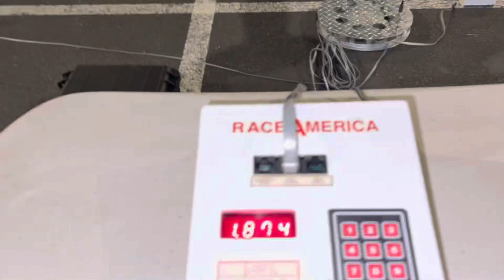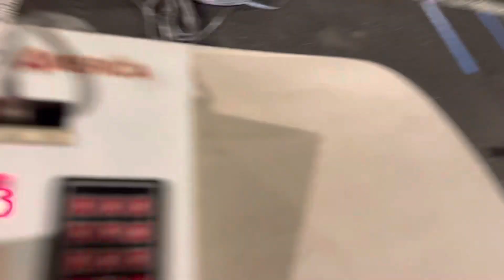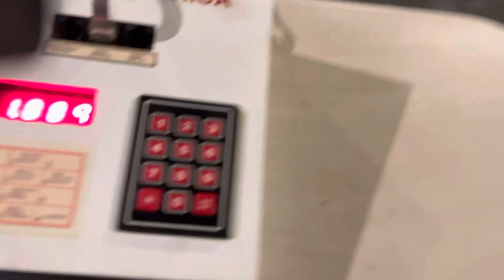Testing the new Ghost RC Ace ESC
Took the new Ghost ESC out for a few runs. I had issues with tires so was not able to get in enough consistent passes. But did run several 1.8s on the timing system.

Looking forward to running it some more.